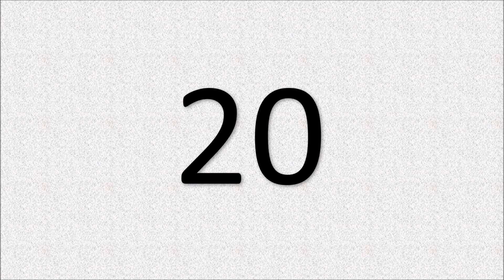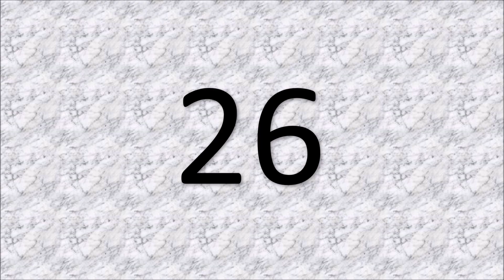कौन मुर्ख है? | bandbudh aur budbak episodes in hindi |paheliya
bandbudh aur budbak |कौन मुर्ख है?
 || bandbudh aur budbak episodes in hindi | bandbudh aur budbak cartoon